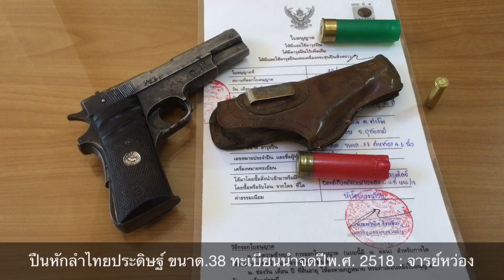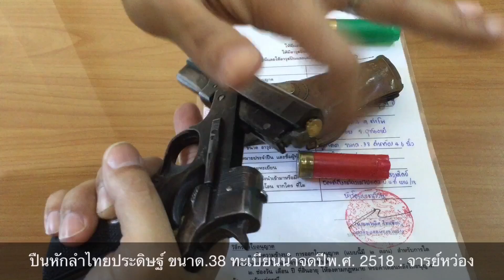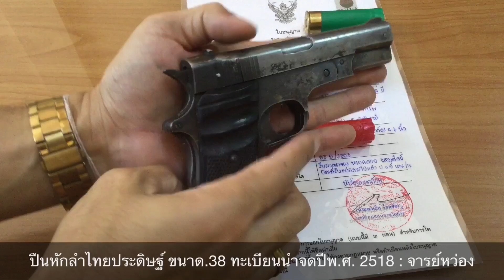ปืนหักลำไทยประดิษฐ์ .38(ทะเบียนนำจด 2518)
รีวิวให้เห็นถึงความยอดเยี่ยมในช่างไทย